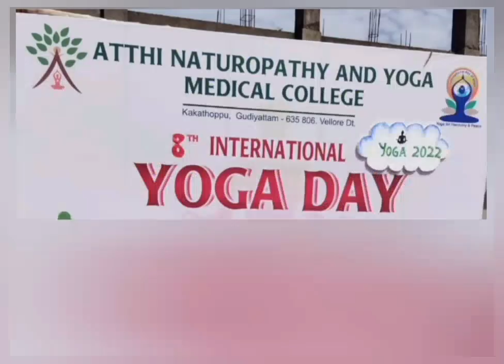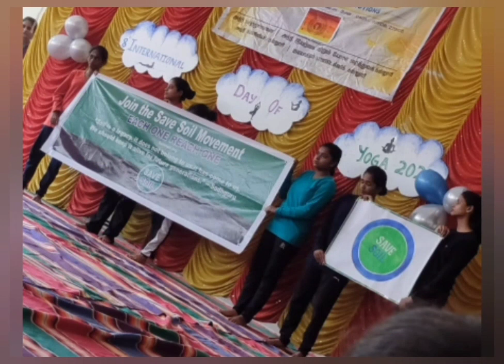8th International Yoga day 2022-Atthi Naturopathy &Yoga Medical College